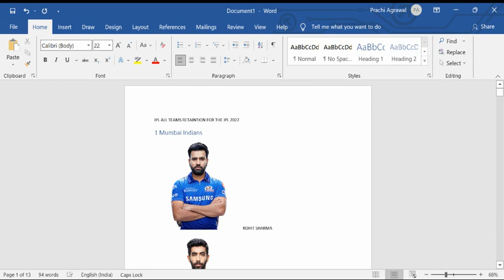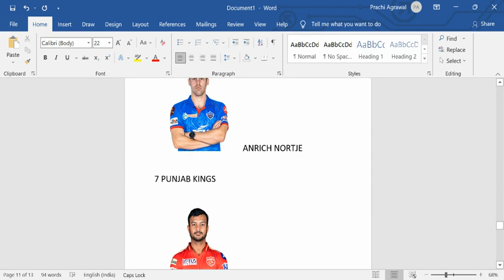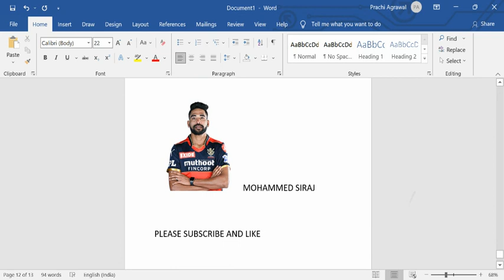all ipl teams retaintion